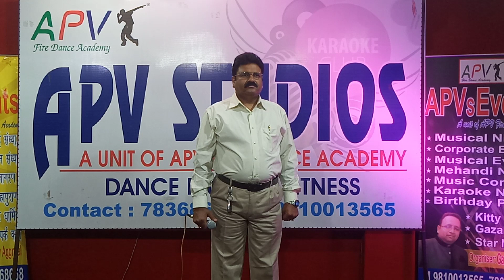Chandan Sa Badan Chanchal Chitwan I Singer Manoj Srivastava Ji | चन्दन सा बदन चंचल चितवन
APV Studio's
A unit of APV Fire Dance Academy